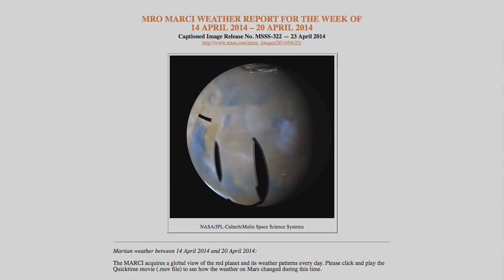JPL | Большой ударный кратер на Марсе!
Камера погоды на Марсе помогла найти большой ударный кратер, который появился буквально на глазах!